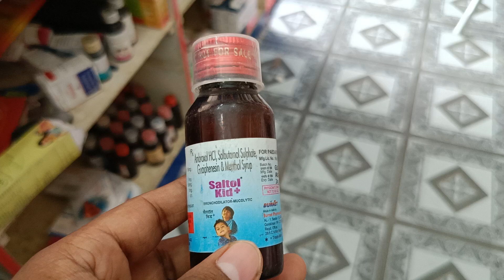Saltol Kid Plus Syrup ( साँस फूलना , खरखराहट होना , खाँसने में बलगम आना ) सब ठीक करे, Try It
Saltol kid Syrup Full Review || Salto kid ||  Dose, benefits, and Side effects || Review in Hindi

Saltol kid Syrup || Terbutaline Sulphate  (1.25mg) Bromhexine HCL (2mg) Guaiphenesin (25mg) in Hindi

Saltol Kid Syrup

Composition
Terbutaline Sulphate  (1.25mg) Bromhexine HCL (2mg) Guaiphenesin (25mg)

Product introduction

Saltol Kid 1 mg/4 mg Syrup is a combination medicine used in the treatment of cough. It thins mucus in the nose, windpipe and lungs, making it easier to cough out. It also provides relief from runny nose, sneezing, itching, and watery eyes.

Saltol Kid 1 mg/4 mg Syrup is taken with or without food in a dose and duration as advised by the doctor. The dose you are given will depend on your condition and how you respond to the medicine. You should keep taking this medicine for as long as your doctor recommends. If you stop treatment too early your symptoms may come back and your condition may worsen. Let your healthcare team know about all other medications you are taking as some may affect, or be affected by this medicine.

The most common side effects are nausea, indigestion, bloating, diarrhea, headache, palpitations, sweating, tremor, muscle cramps, skin rash, and increased heart rate. Most of these are temporary and usually resolve with time. Contact your doctor straight away if you are at all concerned about any of these side effects. This medicine can also cause sleepiness, so do not drive or do anything that requires mental focus until you know how this medicine affects you. Avoid drinking alcohol while taking this medicine as it can make sleepiness worse.

Never support self-medication or recommend your medicine to another person. It is beneficial to have plenty of fluids while taking this medication. Before taking this medicine, you should tell your
doctor if you are pregnant, planning pregnancy or breastfeeding. You should also tell your doctor if you have any kidney or liver diseases so that your doctor can prescribe a suitable dose for you.